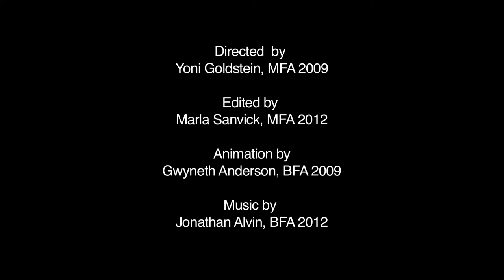SAIC Alumni Profile: Matt Wedel (BFA 2005)